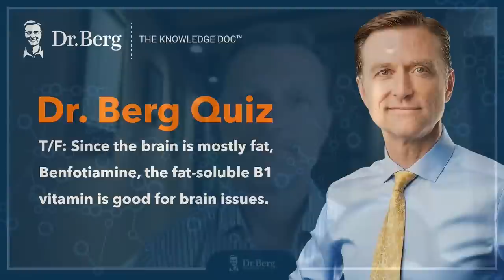The Dr. Berg Show LIVE - June 9, 2023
0:00 Welcome!
1:12 I have blood sugar drops that wake me up at night—what can I do?
9:55 Quiz question #1
11:45 Do you sell TUDCA or berberine?
12:28 What can I do for severe leaky gut syndrome in an ASD child with a lot of food intolerance issues?
13:58 What are your thoughts on the vegan diet?
15:20 Should high-fructose corn syrup be banned?
16:05 Can activated charcoal help with low stomach acid or SIBO?
17:15 Can babies be fed whole eggs?
18:00 Quiz answer #1
21:45 What can I do to help support my kidneys?
23:08 Quiz question #2
23:25 What would cause someone never to feel full?
27:32 What are the pros and cons of bentonite clay?
29:22 Is it ok to fast at different times on different days?
33:13 Quiz answer #2
34:22 What are your thoughts on drinking ketones?
35:32 Quiz question #3
35:52 What is better for skin health: colostrum or collagen?
37:00 What can I do for upper left back pain, lower right pain in the abdomen, and rashes?
42:18 Are my uncured beef hotdogs safe?
43:55 Quiz answer #3
45:33 Quiz question #4
45:55 What can I do for undifferentiated connective tissue disease?
47:38 Quiz answer #4
49:45 Quiz question #5
50:10 What is the best way to break a fast?
50:58 What can be done for PCOS, lung fibrosis, and tongue ulcers?
52:15 Quiz answer #5
54:47 Can castor oil help with cataracts?
55:40 What can I do for stage 4 liver cancer?
57:48 Why does magnesium make me feel sick?